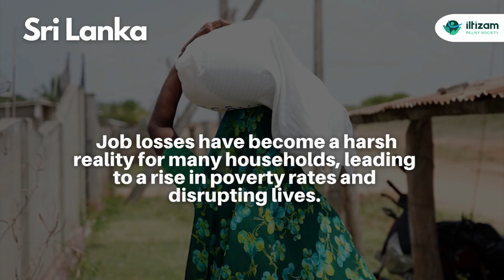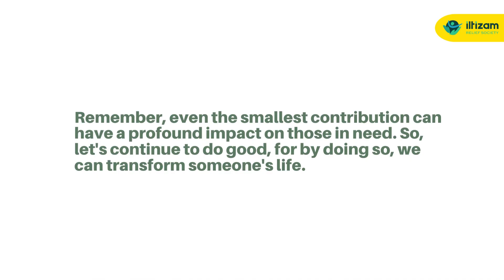Changing Lives, One Act of Kindness | Feed Sri Lanka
Welcome to the official Iltizam YouTube channel ! We are dedicated to making a positive impact in the lives of those in need. Join us on this journey as we provide support and relief to communities facing various challenges. Through our videos, we aim to raise awareness about our cause and inspire others to contribute towards creating a better world

Together, we can transform lives and build a brighter future for all. Join us and support our cause today!

FB & Insta : iltizam Relief Society